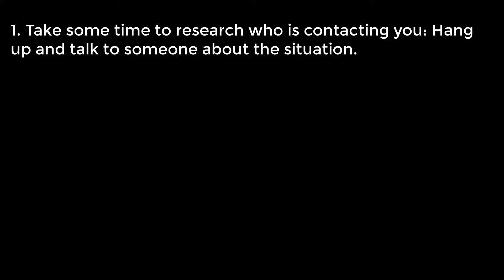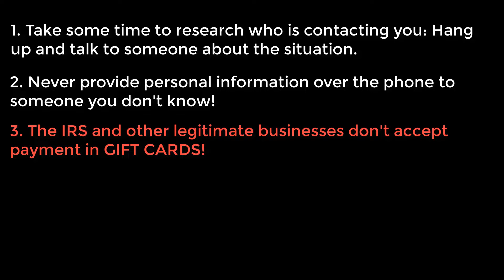fraud prevention video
Cases of fraud that happened to real people in Eau Claire, and safety tips to protect yourself from getting scammed.